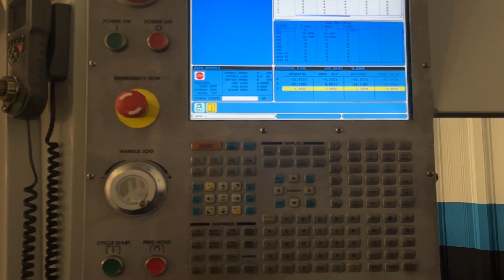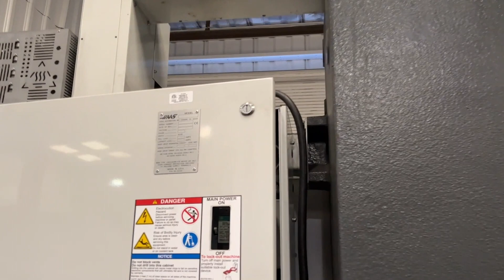HAAS VF-6/40 CNC VERTICAL MACHINING CENTER SKU 2422 – MachineStation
Hello, thanks for checking this HAAS VF-6/40 CNC VERTICAL MACHINING CENTER Video.

We Sell New & Pre-Owned Metal Cutting & Forming CNC Machines. We have hundreds of quality used CNC machinery in stock at our locations in Houston, Texas I Byron, Illinois I Lake Elsinore, California I New Delhi, India I Mexicali, Mexico

We are always in market to buy surplus machinery for cash 💰💰 from one machine to complete manufacturing facility.

SKU: 2422
Make: HAAS
Model No.: VF-6/40
Year: 2012/2013
Condition: EXCELLENT
Cutting Hours: 2366

*All specifications are approximations and are subject to verification. Comes as shown in images. Please give us a call if you have any questions before purchasing. All sales are final.*

Equipped With:
Haas CNC Control
8100 RPM High Torque Spindle
30 HP Spindle Drive
40 Station Automatic Tool Changer
4th Axis Ready
Quick Code Programming
Advance Tool Management
USB Drive
Expanded Memory
MPG Handwheel Control
Rigid Tapping
Spindle Orientation
Programmable Coolant
Telescopic Way Covers
Coolant System
Chip Auger

Travels:
X-axis: 64″
Y-Axis: 32″
Z-Axis: 30″
Rapid Traverse Rates: 600 IPM
Cutting Feed Rates: 500 IPM
Spindle Nose To Table (Min.- Max.): 4″ – 34″

Table:
Length: 64″
Width: 28″
Number Of Std T-slots: 5
T-Slot Width: 5/8″
Max Weight On Table: 4000 Lbs

Spindle:
Taper Size: 40
Speed Range: 8100 RPM
Spindle Power: 30 HP
Vector Drive Max Torque: 90ft-lb @ 2000 RPM

Automatic Tool Changer:
Capacity: 40 Station Side Mounted
Tool Weight: 12 Lbs
Max Tool Diameter (Full): 2.5″
Max Tool Diameter (adjacent empty): 5″
Max Tool Length: 16″
Tool Changing Time: 3.6 Seconds

General:
Air Required: 100 psi, 4 scfm
Power: 220v / 66FLA / 3-Phase
Overall Dimensions: 195″ x 102″ x 129″ High
Weight:  22,300 lbs Approx.